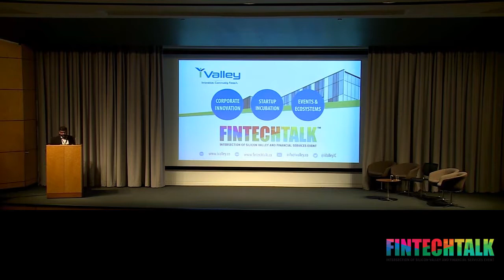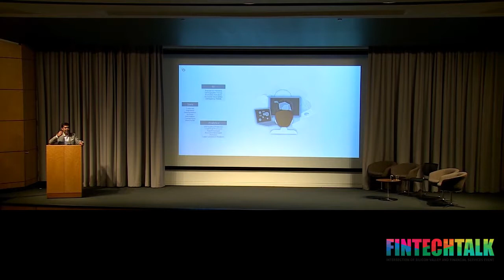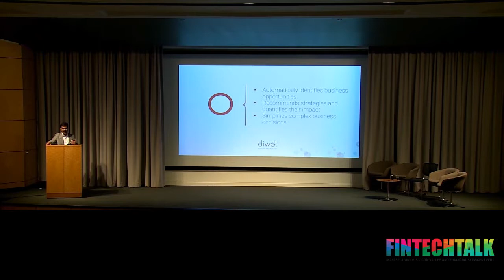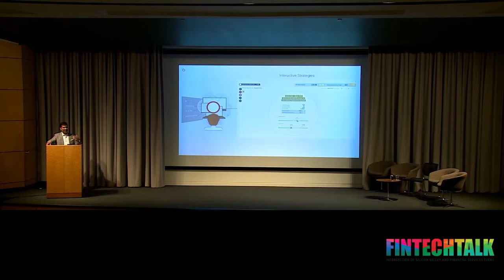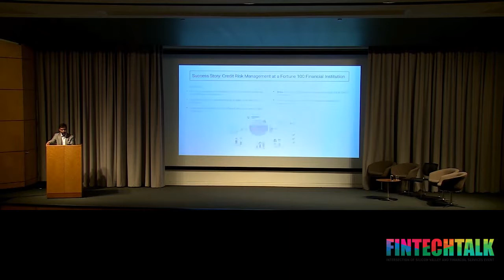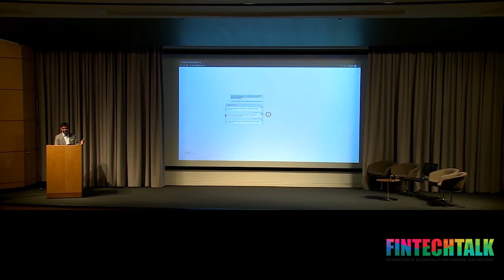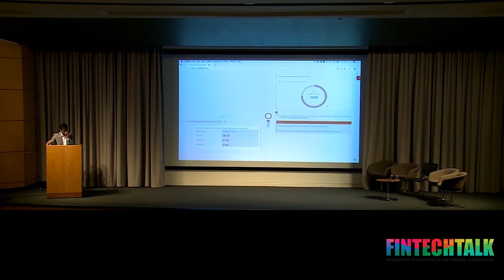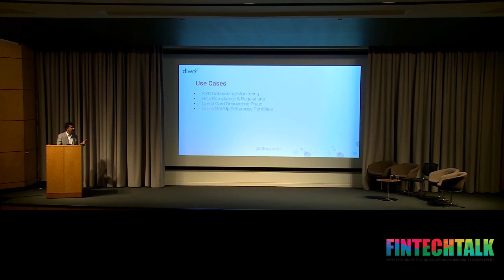11.2.FinTechTalk 2019 - Innovations in Financial Services with Krishna Kallakuri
Innovations in Financial Services: Disruptive Innovations and Presentations
 - Krishna Kallakuri President at Diwo